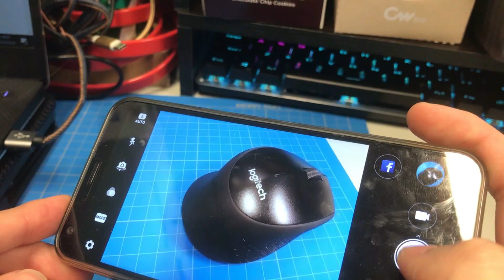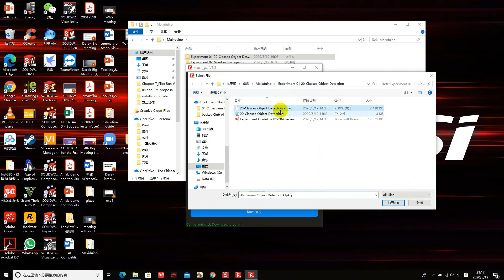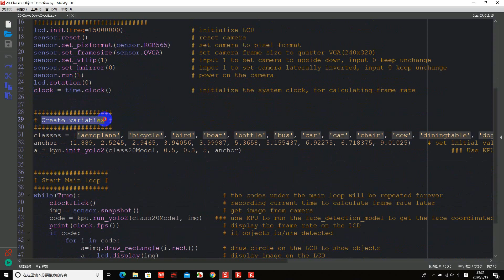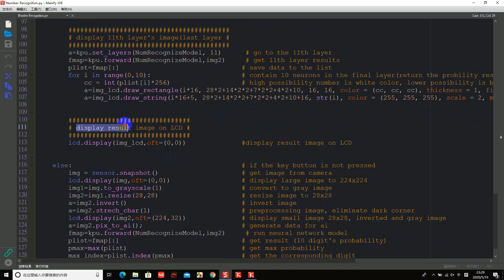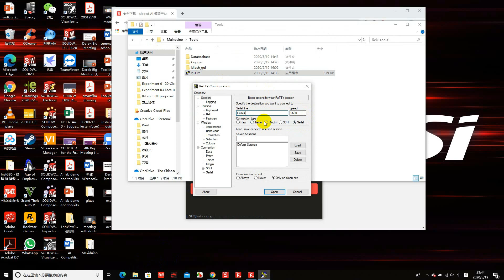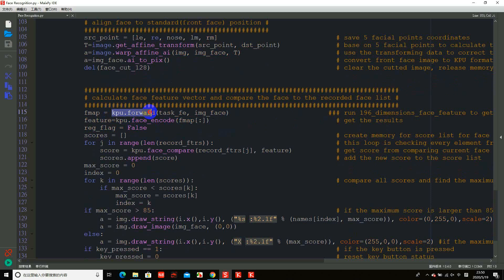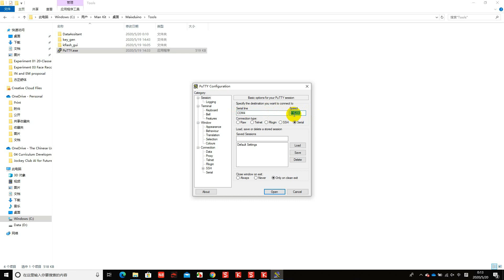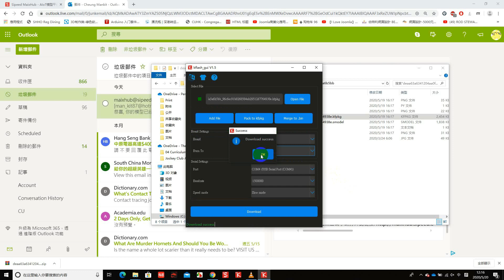How to Start Maixduino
FOUR Experiments are included in this video:
1. 20-Classes Object Detection
2. Number Recognition
3. Face Recognition
4. Train Your Model

The Chinese University of Hong Kong Jockey Club  AI For The Future Project
by Derek Cheung